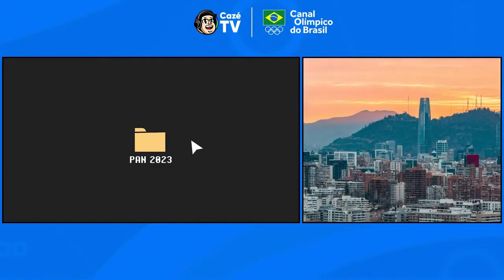Vinhetas dos Jogos Pan-Americanos na TV brasileira (1999/2023)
Confira as vinhetas de abertura, intervalo e flashes ao vivo dos Jogos Pan-Americanos na TV brasileira.

1999 - Globo, SBT e sportv
2003 - Globo
2007 - Globo, Band (incompleto), Record e sportv
2011 - Record e Record News
2015 - Record, Record News e sportv (vinheta oficial)
2019 - Record e Record News
2023 - CazéTV